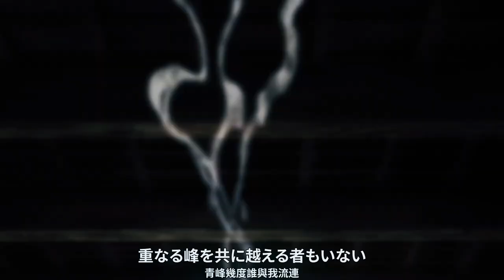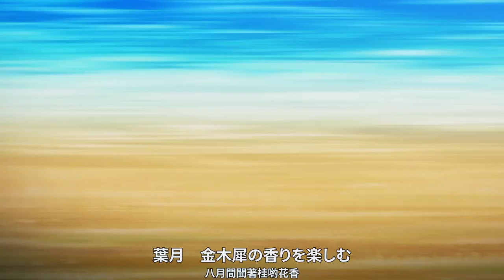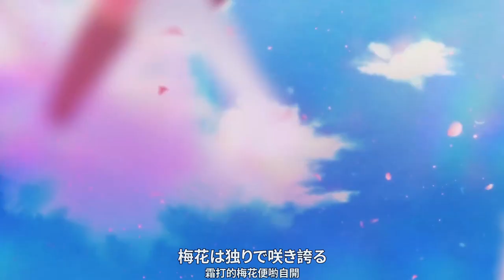TVアニメ「一人之下」2期中国語OP「無涯」Full Version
【ストーリー】
特殊能力を持つ異人が集まる祭典「羅天大醮」。その武闘会への出場は、真相を探る旅でもあった！平凡な大学生であった主人公・張楚嵐は不老の秘密を抱えるヒロイン・馮宝宝と手を組んで、様々な異人達と対戦する！
この戦いの中、張楚嵐と祖父にまつわる謎の真相も徐々に明かされていく。

【メインキャラクター】
張楚嵐（ちょう　そらん）: 田丸篤志
馮宝宝（ふう　ほうほう）: 早見沙織
張靈玉（ちょう　れいぎょく）: 鳥海浩輔
王也（おう　や）: 興津和幸
諸葛青（しょかつ　せい）: 平川大輔
徐三（じょ　さん）: 野島健児
徐四（じょ　よん）: 立花慎之介
賈正亮（じゃ　せいりゃん）: 赤羽根健治
風星潼（ふう　しんとん）：河西健吾
風沙燕（ふう　さえん）：原由実
諸葛白（しょかつ　はく）：森下由樹子
夏禾（なつか）: 日笠陽子

【放送情報】
TOKYO MXにて2018年1月9日より　毎週火曜日25:40スタート
BS12にて1月13日より　毎週土曜日27:00スタート
※初回放送は、第1期のダイジェスト版となります。

【原作情報】
米二（動漫堂）「一人之下」（騰訊動漫「テンセント動漫」連載）

【オープニング・テーマ】
日本語版：NormCore（ノームコア）「傷だらけの僕ら」- Being
中国語版：酔雪「無涯」

©TENCENT Animation& Comics /一人之下製作委員会